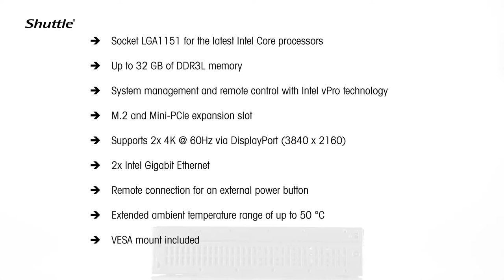DQ170 - 360° product video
Experience the Shuttle XPC slim DQ170